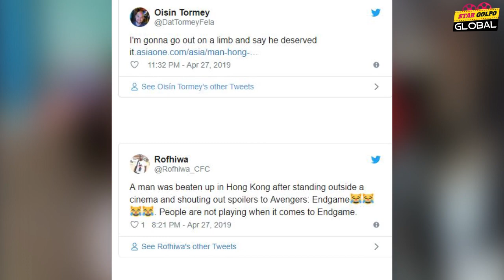Spoilers দিয়ে মার্ খেয়ে ভাইরাল এই দর্শক। Avengers Endgame | Star Golpo Global